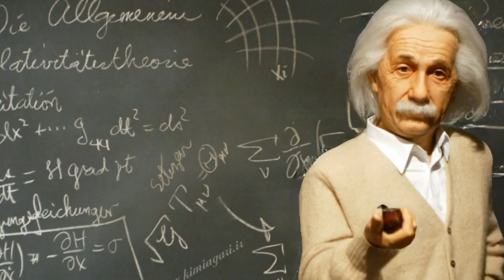کاش این جملات اینشتین رو زودتر می فهمیدم_ آدم عاقل پنج چیزو از دیگران مخفی نگه می داره!!!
آلبرت اینشتین در ۱۴ مارس ۱۸۷۹ در شهر اولم آلمان به دنیا اومد.  او فیزیک‌دان و نظریه‌پرداز بود و مهم‌ترین فعالیتش ارائه‌ی نظریه‌ی نسبیت است. اینشتین در سال ۱۹۲۱ موفق به کسب جایزه‌ی نوبل شد. علاوه‌براین، او عاشق نواختن ویلون بود، به سفرکردن علاقه داشت و در زمینه‌های مختلفی اظهارنظر می‌کرد. اکثر جملات او معانی بسیار عمیقی دارند و واقعا راه‌گشا هستند. توی این ویدیو، چند تا از معروف‌ترین و کاربردی‌ترین سخنانش رو براتون میگیم. که به گفته خودش در هیچ دانشگاهی گفته نشده این نقل‌قول‌ها با اینکه ساده اند اما میتونند تغییرات مثبتی در طرز فکرتان ایجاد کند.

به کانال گویا تی‌وی خوش آمدید،ما توی گویا تی‌وی
حقایق و اطاعات جالب علمی و اختراعات و دانستی های روز رو با کلی عکس و فیلم جالب براتون میزاریم،تا شما رو حسابی سرگرم کنیم
ما توی هفته ۲ یا ۳ تا ویدیو جالب براتون آپلود میکنیم

اگه از ویدیو هامون خوشت اومد مارو سابسکرایب کن و به ما انرژی بدین تا خفن ترین و باحال ترین ویدیو ها رو بسازیم

شگفت انگیز ترین ها
جملات بزرگان
جملات انیشتین

دانستنی ها
دانستنی روز
دانستی علمی
انیشتین
جملات انیشتین
جملات بزرگان